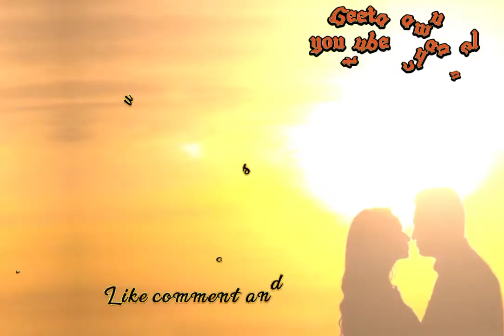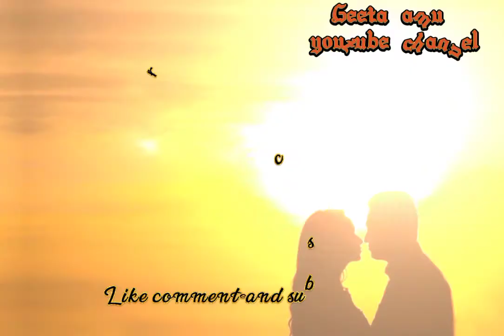शुभकामना ||Subhakamana|| New nepali poetry||By Geeta Giri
शुभकामना ||New nepali poetry||By Geeta Giri
Subhakamana Nepali poetry
Written by:Geeta Giri
Voice:Geeta Giri